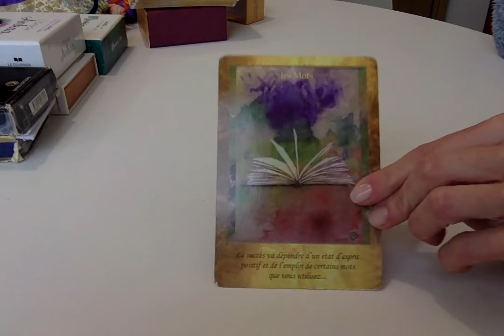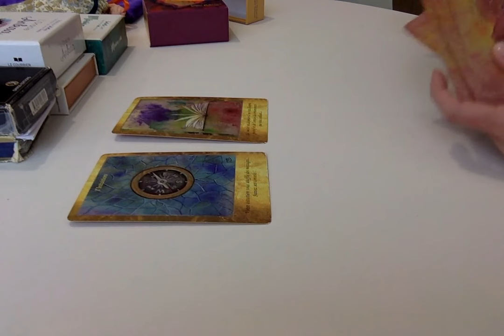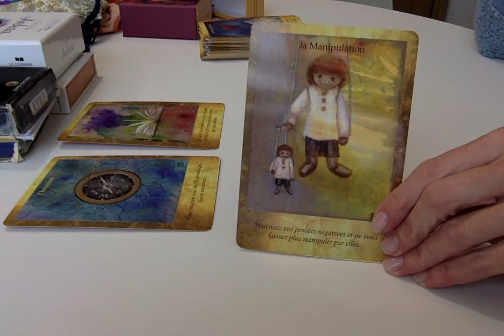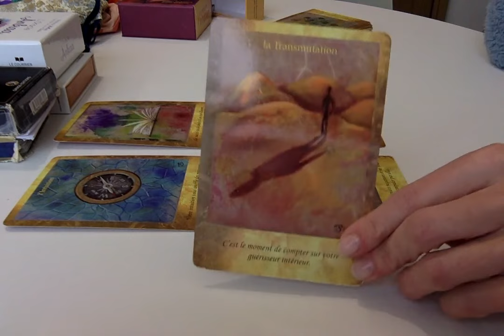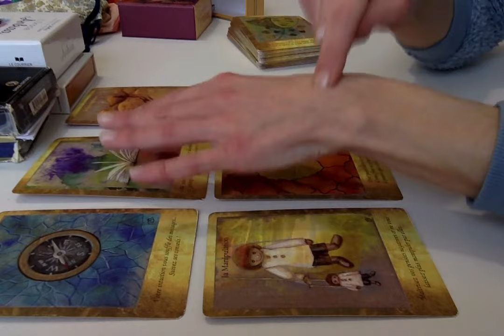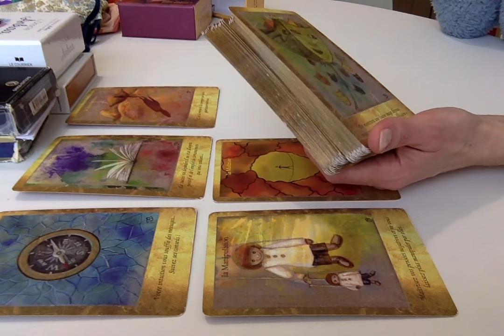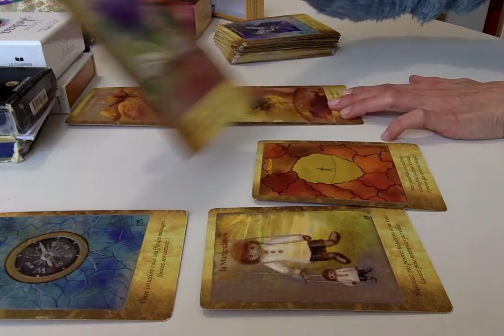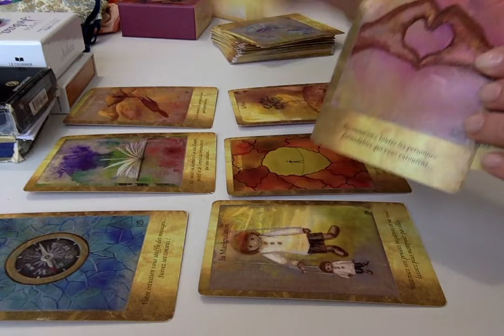L'ENJEU CAPITAL DE L'INSTANT : COLLECTIF ET PROPRE A SOI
✨ Hey coucou ! ✨

Les partages que je suis invitée à proposer ainsi que les outils personnalisés que je place à votre disposition lors des consultations vous offrent des possibilités de découvertes, re découvertes, d'explorations approfondies de vos intériorités, de vos possibles, parfois enfouis, mais jamais inexistants, toujours belle et bien présents, plus ou moins activés et actifs.

Chaque partage, comme chaque outil, accompagne l’Être, tout Être, à s’honorer, se reconnaitre, se retrouver, s’unir et s’accomplir.

Chaque partage, comme chaque outil, est un moyen, qui transite par le médium, moyen d’ascensionner vers sa propre Divinité autant que d’ancrer son propre souverain.

Je vous remercie pour votre réceptivité, votre confiance et votre présence, et je vous souhaite un merveilleux voyage vers vous.
Enchantée Je Suis, de vous y accompagner au plus juste des possibles, en conscience et avec Amour.

Puissiez-vous vous accueillir, accueillir l’ensemble des effets et en ressentir la prononciation ancrée en vos corps subtils et charnels.

Avec Amour,
C*

🌟 Et si nous avions rendez-vous ?

En vertu de l’Article 111-1 du Code de la Propriété Intellectuelle et au titre du Droit d'Auteur, ce contenu est une propriété artistique et intellectuelle de l’auteur Clotilde Parent et est protégé.
Toute reproduction, utilisation ou communication de ce contenu et de ses éléments (informations, textes, images, vidéo, propos, illustrations, éléments graphiques) sont strictement interdites sans autorisation préalable et écrite de Clotilde Parent.
Toute violation de ces droits expose à des poursuites judiciaires exprimées en l’Article 335-2 du Code de la Propriété Intellectuelle.

Ce partage met à disposition et propose, et en aucun cas ne se souhaite à imposer une vision ou des idées.
La libre interprétation ou conclusions tirées par chacun quant aux propos et idées proposés ne sauraient donc être imputées à Clotilde Parent.